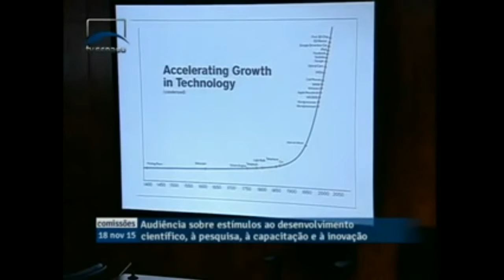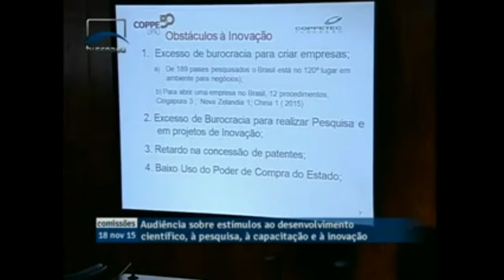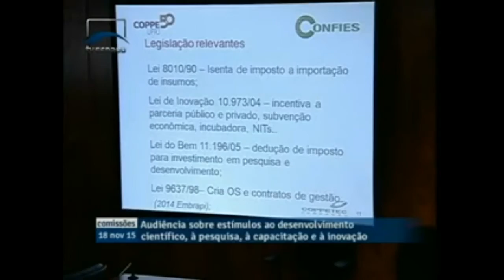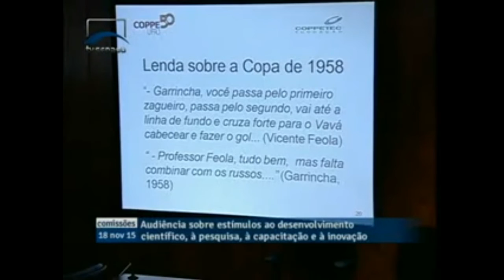Academia festeja projeto que estimula P&D e critica órgãos de controle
Ao falar numa audiência conjunta de duas comissões do Senado, sobre o PLC 77/2015, que trata de estímulos ao desenvolvimento científico, pesquisa e inovação,  o vice-presidente do Conselho Nacional das Fundações de Apoio às Instituições de Ensino Superior (Confies), Fernando Peregrino, critou a burocracia imposta pelos órgãos de controle contra os cientistas que, segundo ele, dificulta o trabalho de criação no país.

"Um pesquisador não é material que possa se jogar fora, punir, bloquear seus bens, porque ele trocou uma rubrica A por B. Francamente isso não se faz, mas é o que tem sido feito", disse. Para o professor, o dano causado por um erro destes é por demais pequeno em relação aos resultados finais de uma pesquisa científica. "Vai em cima de quem está desviando, daqueles que podem produzir danos, fiscalizem antes, durante e depois, mas nos deixem trabalhar", desabafou.

Para Peregrino, o projeto que tramita no Senado é um avanço, porque estimula avanços no campo científico e tecnológico, permite a Inovação e formaliza a participação da Academia e das empresas. Mas ressaltou que isso somente dará certo se houver um engajamento dos organismos de controle.

O projeto tramita nas Comissões de Assuntos Econômicos do Senado (CAE) e na Comissão de Ciência e Tecnologia (CCT) e está previsto para votação na próxima quarta-feira (25) no plenário do Senado.Faz parte da "Agenda Brasi", conjunto de medidas propostas pelo Senado para impulsionar o crescimento do país.

O PLC &&/2015 estabelece que o poder público apoiará a criação de ambientes promotores da inovação, como incubadoras de empresas, parques e polos tecnológicos, que terão suas próprias regras para selecionar as empresas integrantes. Tanto os governos (federal, estaduais e municipais) quanto as instituições científicas e tecnológicas (ICTs) públicas e as agências de fomento poderão ceder o uso de imóveis para a instalação desses ambientes.

Assistam a apresentação do vice-presidente do Conselho Nacional das Fundações de Apoio às Instituições de Ensino Superior (Confies), Fernando Peregrino.